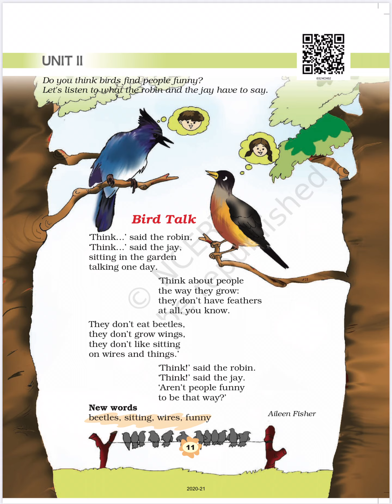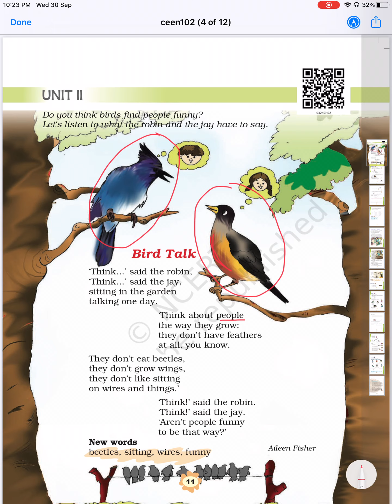CBSE Class 3 English - Unit 2 : Bird Talk